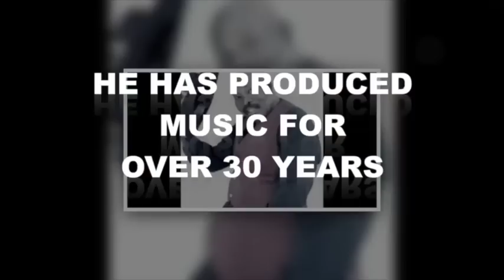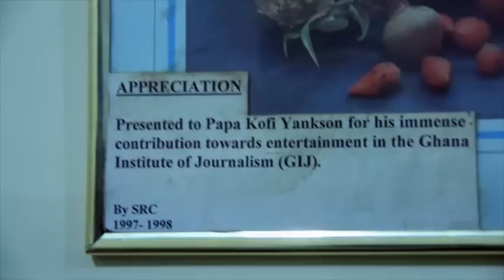CLUB Live with Bisa Kdei and Paapa Yankson